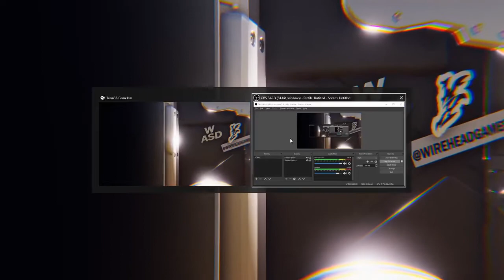RAGE Starts At 1:30 - Free Itch.io RAGE Game - International Space Banana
hi
thank u for clicking
your wecome